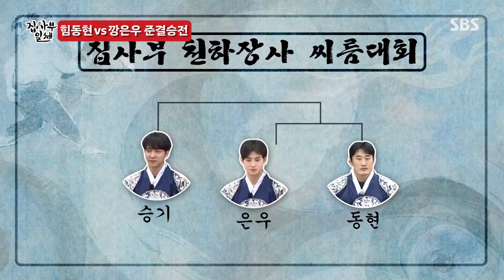[집사부일체] '알고리즘이 쏘아 올린 씨름계의 F4 등장!' / 'Master in the House' Special | SBS NOW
왜 씨름이 유행했는지 알게 해주는 영상
진짜 너무 재밌다...
직관이 언제라고요?

동거동락 인생과외 '집사부일체'
☞ 매주 일요일 저녁 06시 25분 본방송